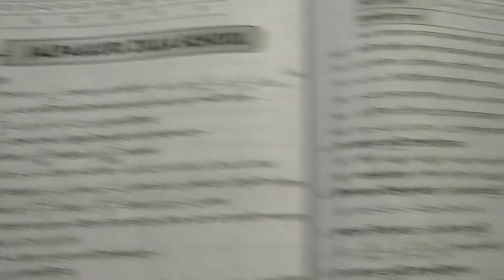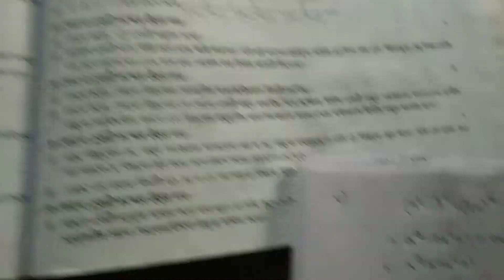Ray & Martin Prasnabichira Class IX,Jalpaiguri Zilla School,Part : 1,Page:196(wbbse)